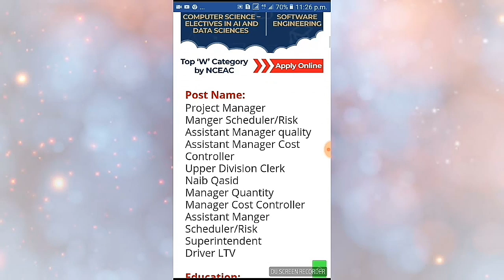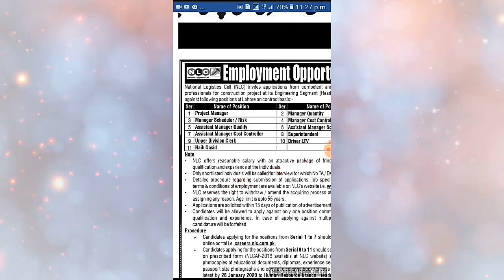NLC(National lajectics cell) jobs 2020